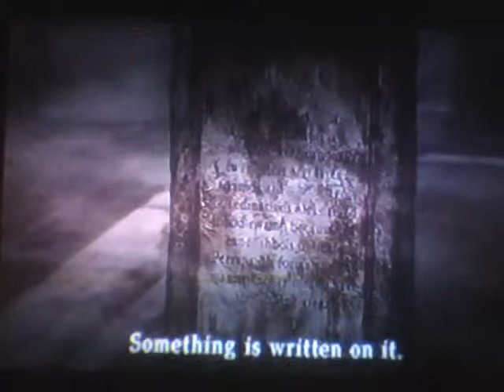Let's Play: Silent Hill 2 - part 2 - Woodside Apt.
awrighty, back for sum more stuffz :3 and instead of running around for a vast majority of the time, we finally get to kill stuff nao o3o anywho, hope you guys enjoy part deux!